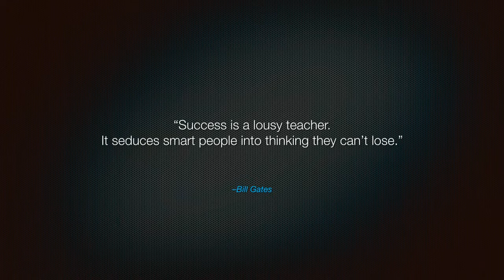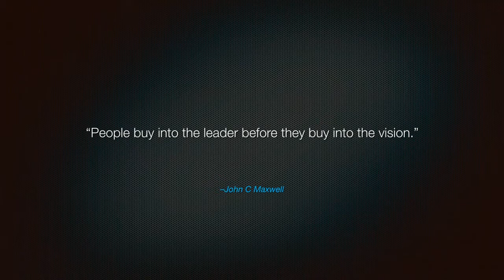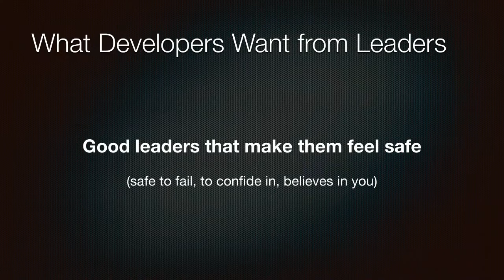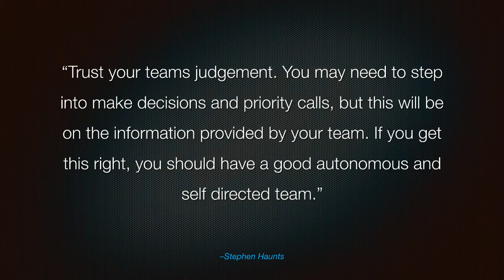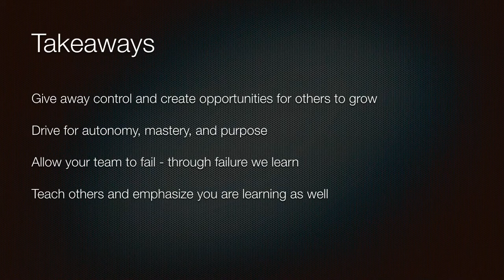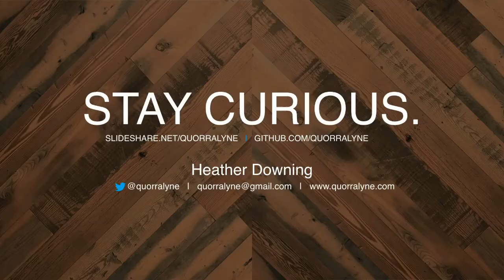Heather Downing - The Care and Feeding of Software Engineers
The Care and Feeding of Software Engineers
After years of excellence as a developer who gets things done, you are rewarded with a leadership title and more responsibility. Only now you are expected to manage people and not just code. What motivated you to improve doesn't seem to always work on your team. So what do you do? We will explore the art of managing talented people and learning what the human needs for guidance and support from their leader.

Heather Downing
Senior Developer Advocate at Okta
Coder. Entrepreneur. Passionate for the impossible. Climbing the technology mountain and halfway up the side. Experience in .Net, mobile applications, and more recently voice interface development. Focusing on coding for humans and choosing the right tool for the job.

Heather is a passionate coder and entrepreneur. She has experience working with Fortune 500 companies building enterprise-level mobile and .Net applications. She spends her spare time at tech conferences supporting the growth of new developers of all genders, ages, and backgrounds.